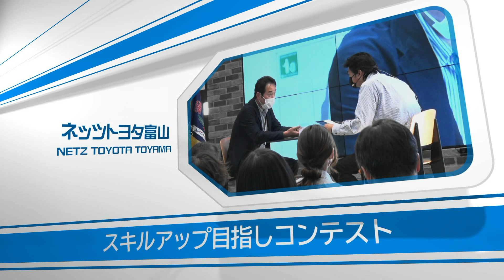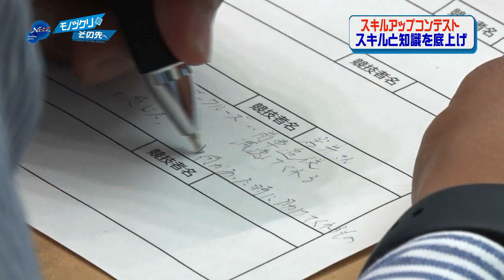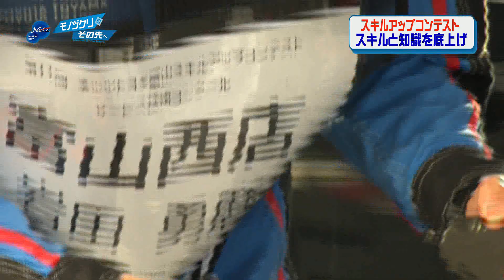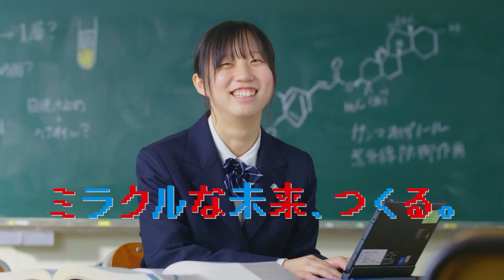モノヅクリのその先へ#147「興栄産業（砺波市）」2022年11月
KNBテレビ：「モノヅクリのその先へ」
放送：毎月 第3日曜日 午前11時45分～
ナビゲーター：KNBアナウンサー 木下一哉
※動画内の情報は放送時のものです。

富山県は「ものづくり県」といわれています。
国内外に類を見ない優れた技術を持つ企業、業界内で圧倒的なシェアを誇る企業も少なくありません。
番組ではこうした「ものづくり」にかける企業を訪ね、その姿を描きます。
技術者らの熱い心、経営者の思い、そして職人の技。
モノヅクリ企業をさまざまな方向から描き出し、その先に見える未来を探っていきます。